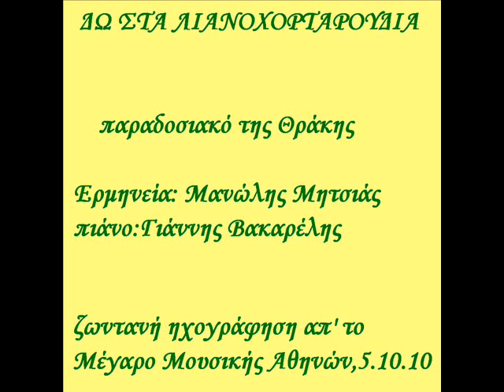ΔΩ ΣΤΑ ΛΙΑΝΟΧΟΡΤΑΡΟΥΔΙΑ-ΜΗΤΣΙΑΣ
Παραδοσιακό της Θράκης, απ' τη συναυλία του Μανώλη Μητσιά με τον πιανίστα Γιάννη Βακαρέλη στο Μέγαρο Μουσικής Αθηνών στις 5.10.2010